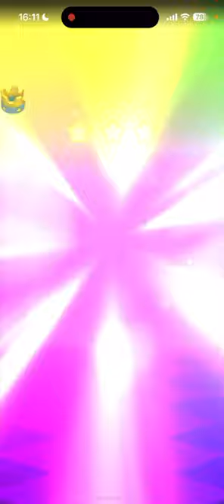【クラロワ】過去一最高な神カードがこちら